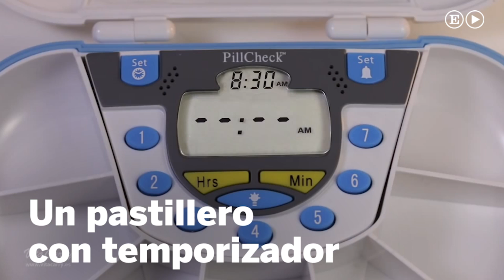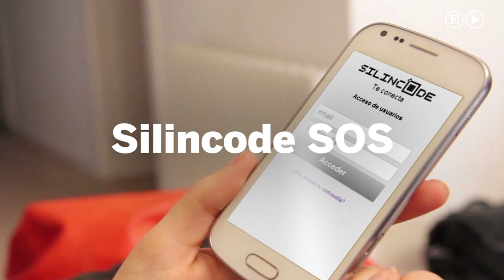Gadgets para la tercera edad | Tecnología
La tecnología facilita la vida de los mayores de la casa y ayuda a que sus familiares puedan estar más tranquilos.